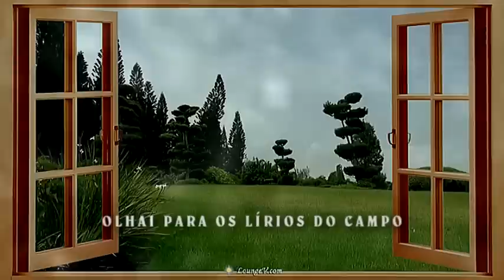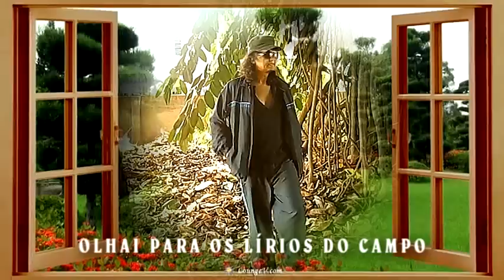OLHAI PARA OS LÍRIOS DO CAMPO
De:Raul Nazário
Canta Raul Nazário

COMO ELES CRESCEM
NÃO TRABALHAM E NEM FIAM,
MAS SÃO BONITOS
OLHAI PARA AS AVES DO CÉU
NÃO SEMEIAM E NEM CEGAM
NEM AJUNTAM EM CELEIROS
MAS DEUS AS ALIMENTA

PORQUE VOS INQUIETEIS
PELO DIA DE AMANHÃ
PORQUE O AMANHÃ CUIDARÁ DE SI MESMO
BASTA CADA DIA O SEU MAL

DEUS CUIDA DA NATUREZA
QUE PERDE A SUA BELEZA
E QUANTO MAIS A VOZ
HOMENS DE POUCA FÉ(ASSIM DISSE JESUS)

QUAL O PAI
SE SEU FILHO LHE PEDIR PÃO
LHE DARÁ UMA PEDRA
OU NO LUGAR DE PEIXE SERPENTE?
QUASE ASSIM FALOU JESUS

POIS SEU PAI
QUE ESTÁ LÁ NOS CÉUS
TEM COISAS BOAS PRA NÓS
FELIZ QUEM ATENDE SUA VÓZ
SEGUINDO A SUA LUZ.